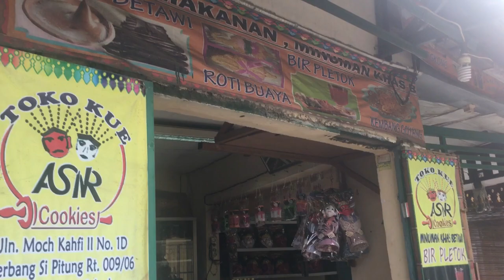NGABUBURIT KELILING SETU BABAKAN LIHAT TOKO ONDEL ONDEL BANYAK BANGET !!!